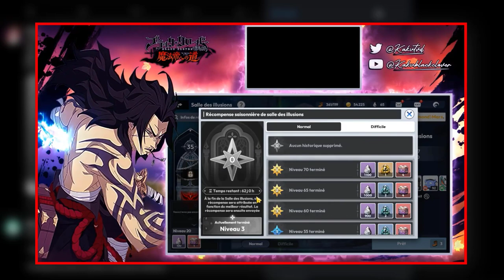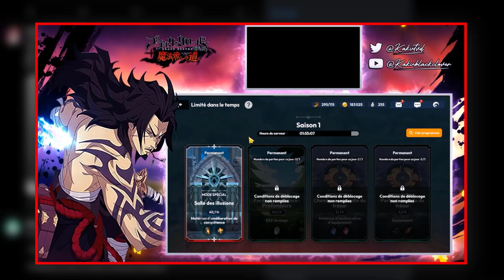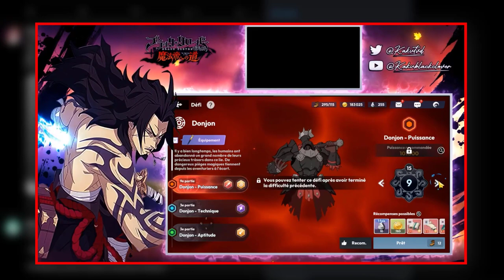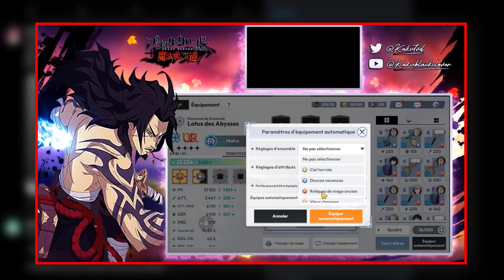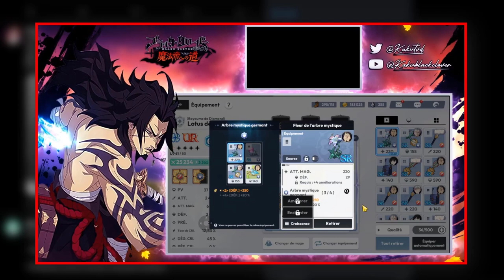RECAP NEWS BLACK CLOVER MOBILE GLOBAL